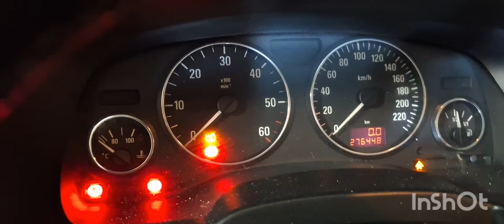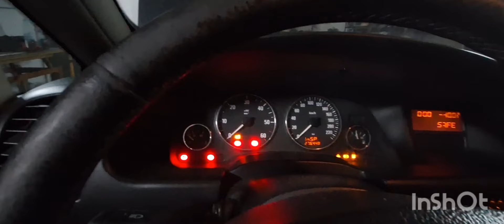Запуск Опеля після заміни двигуна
Заробіток на криптовалюті

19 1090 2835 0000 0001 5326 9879
Oleksandr Bidylo

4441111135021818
MonoBank